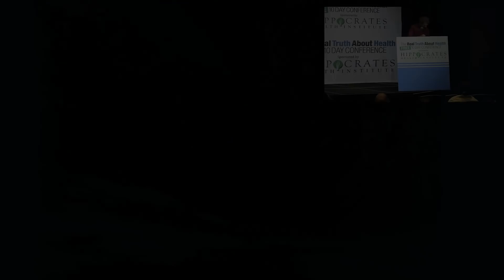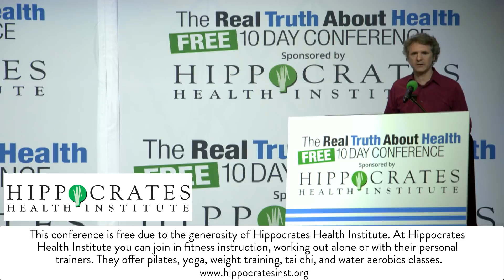How To Fix Our Broken Food System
Christopher Cook is an award-winning investigative journalist and the author who has written extensively on agribusiness, food policy, the environment, labor, and social justice issues for a wide array of national publications, including the Los Angeles Times, Harper’s, The Atlantic, The Economist, Mother Jones, The Christian Science Monitor, The Nation, The American Prospect, and others. Christopher is a contributing writer for The Progressive magazine and former city editor of the San Francisco Bay Guardian. He has also worked as a reporter for The Oakland Tribune, United Press International, and other daily outlets.

Christopher also works as a research and writing consultant for numerous national institutions, including Oxfam America, Friends of the Earth, Food First, Natural Resources Defense Council, and others. In this capacity, he has written reports on climate change and the food industry, agroecology, food industry labor abuses, and other topics.